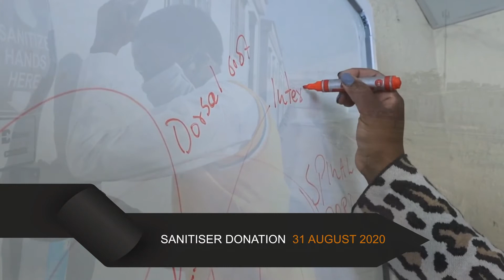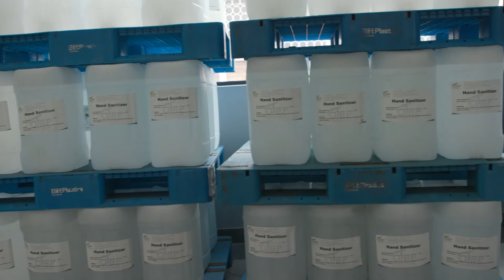Sanitiser Donations to Department Basic Education